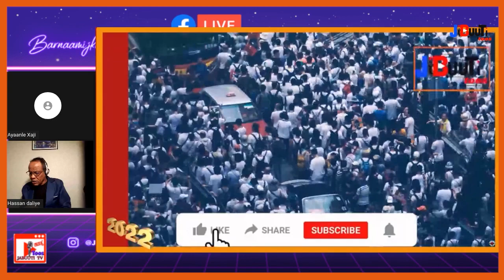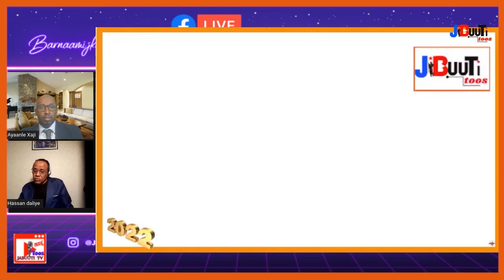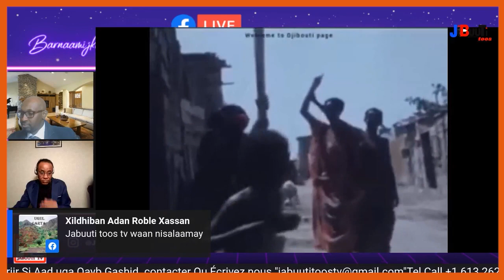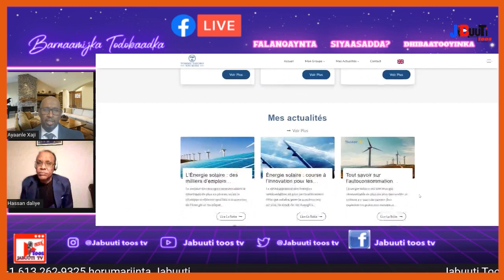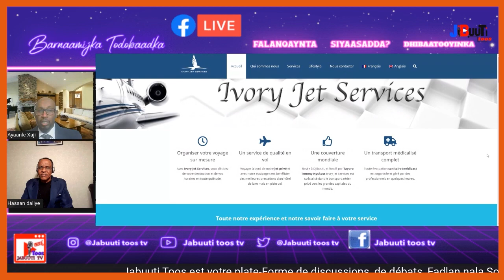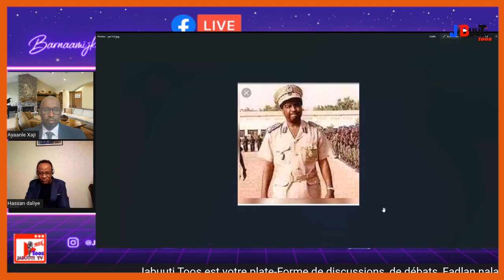Xukuumada Beenta Ah Ee Tasliska Ina Guelle iyo Xasuusti Hore Dalka Jabuuti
Barnaamijka  Falanqaynta Todobaadka IYO Aqoonyahan Xasan Sheer, AYANLEH HADJ IYO ABDALLAH ABDO